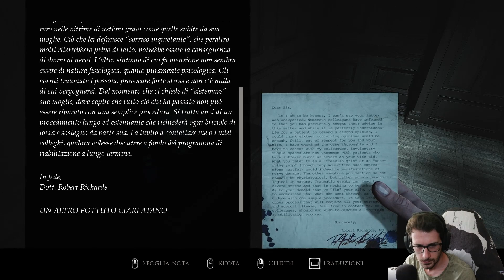Il demone dietro il successo | Layers of Fear Ep.4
Mi aiuterai molto nella crescita del canale!

La mia configurazione da gaming ⤵️
AMD RYZEN9 3900x
Sapphire RX 5700xt (fuori serie), nuovo modello
Case NZXT H710i
Patriot Viper Steel RAM DDR4 3200 Mhz 32GB (2x16GB)
Gigabyte X570 AORUS ELITE
NZXT Kraken X73 360mm
Seasonic Focus modulare 750 Watt
Seagate 4 TB
Samsung Memorie MZ-V7E250 970 EVO SSD Interno da 250 GB
Sabrent SSD 500GB M.2
Cuffie SteelSeries Arctis 7
Tastiera meccanica Corsair K70 LUX RGB Cherry Silent
Casse Bose Companion 2